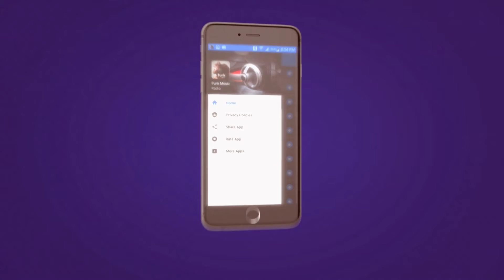FUNK MUSIC CLASSICS 🎧 free music app